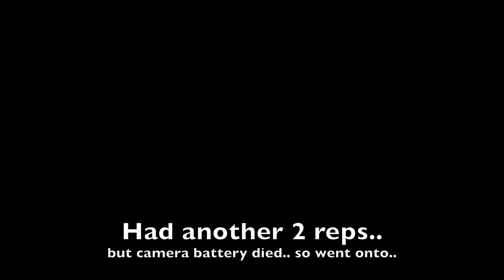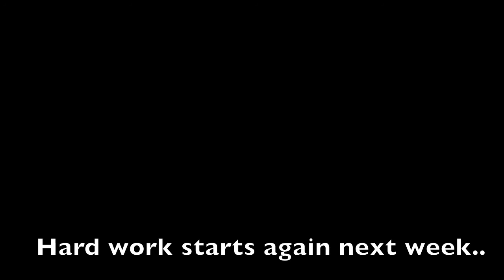Training 20/08/13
Training at home.

Deloading this week. Power snatches at 60kg. 8 singles. Power clean and jerks at 75kg. 6 singles (only captured 4 on camera). Played around with some deadlifts with a hook grip. Worked up to 160kg but form could have been better.